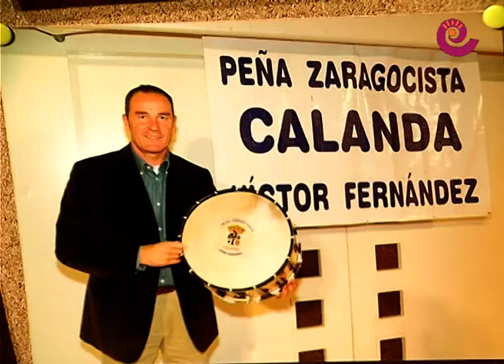La Comarca.tv - Tambor Guerrero 2014 peña zaragocista Calanda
La Fundación 2032 y en su nombre el presidente del Real Zaragoza, Cristian Lapetra, recogió ayer en Calanda el Tambor Guerrero, premio que otorga desde hace más de quince años la Peña Zaragocista Víctor Fernández.